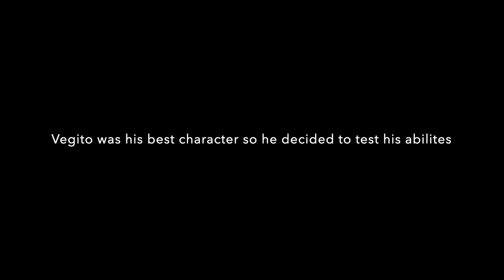The Power of Destruction